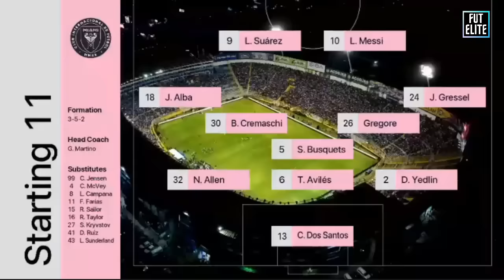Inter Miami vs El Salvador Highlights | LUIS SUAREZ & LIONEL MESSI back together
Luis Suarez Debut.